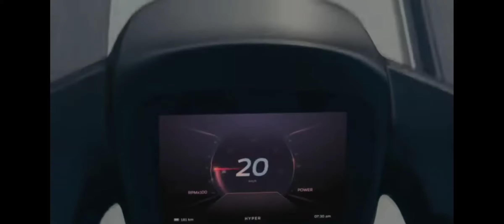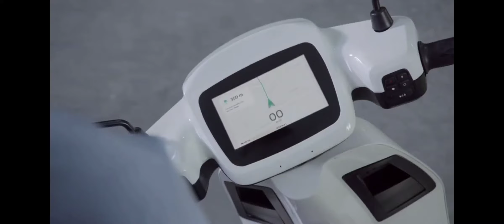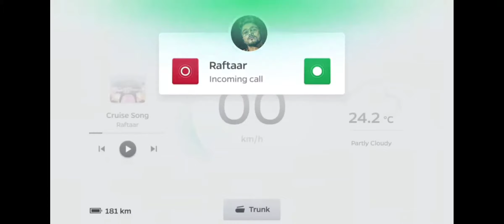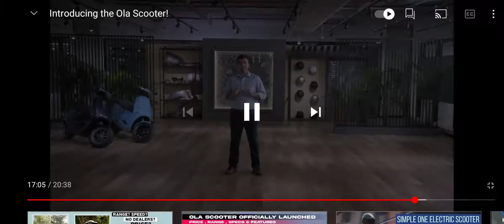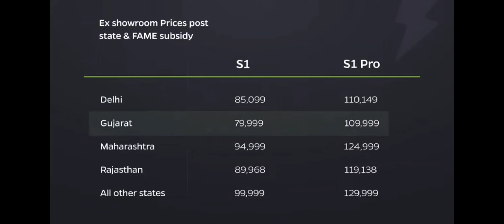Ola Scooter, Price, Colour, Revrese mode, Subsidy, Built in Speaker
# Reverse gear
# Front and rear disk break
# Cruze control feature
# Move os operating syestem
# 3 GB ram
# 4G wifi
# in 3 seconds speed up to 40 km